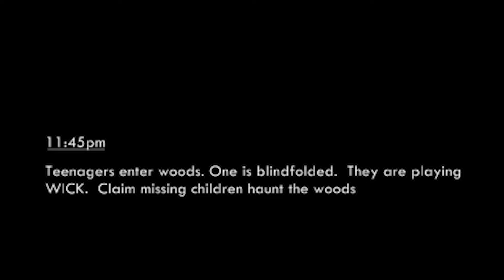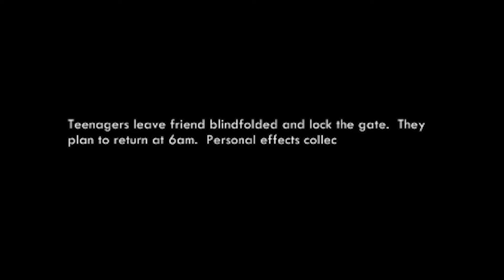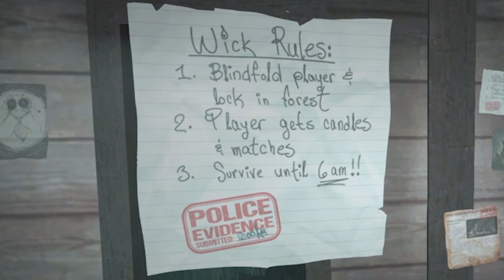Scary Theater Kid Chases Me And I Am So Scared (Wick)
Happy Halloween Everyone!!! Today we are playing a game called Wick which is a game we still need to be playing in 2021 as it is one of my favorite horror games and by far one of the scariest games I have ever played. If you like watching me get scared then you will love this video, I hope you guys enjoy remember to like, comment, and subscribe as it will really help out my channel and don't forget to join my discord as well.